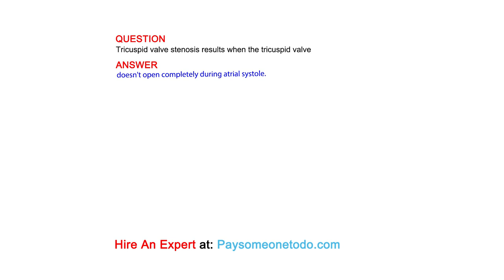Tricuspid valve stenosis results when the tricuspid valve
QUESTION